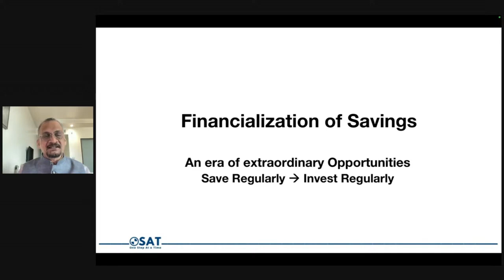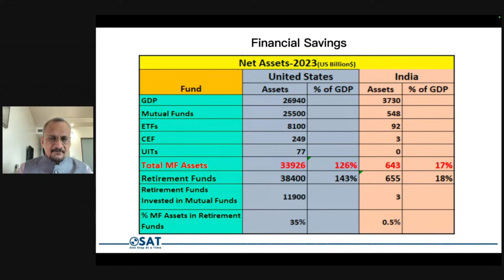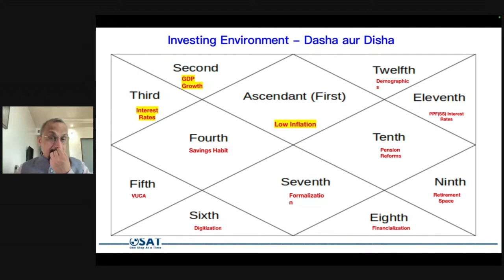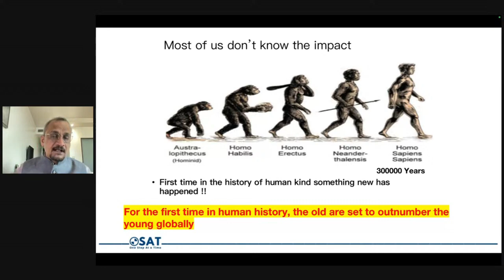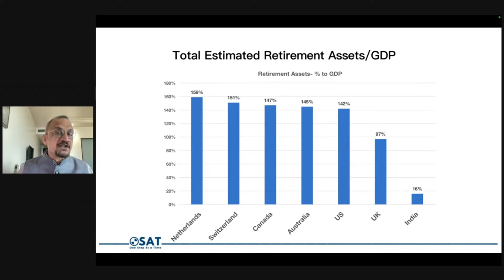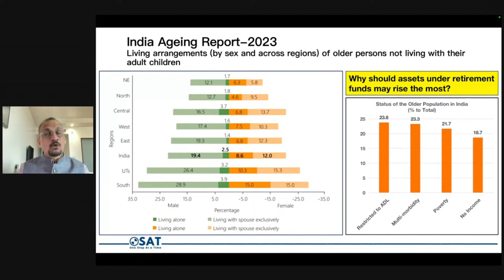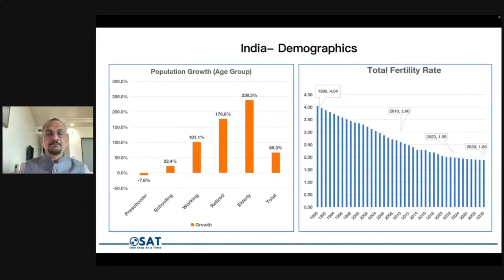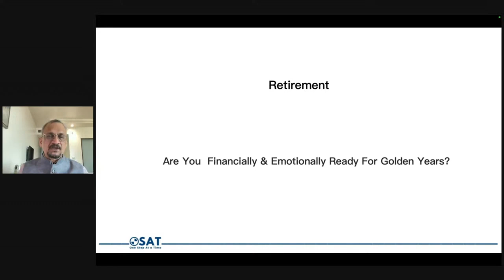Trends And Opportunities for Better Retirement Planning.. Mr. KRISHAN SHARMA, Investment Coach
Stock news updates
Financial planning
Tax savings
Mutual funds advisory services
Health and life insurance updates
Nj Saturday Digital School